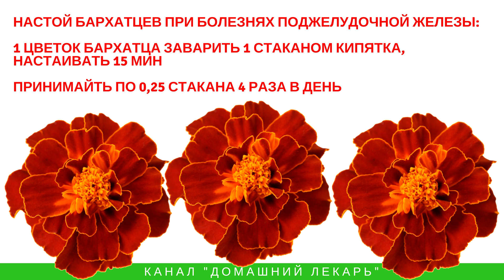Бархатцы при панкреатите и диабете II для поджелудочной железы - Домашний лекарь - выпуск №129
Автор канала - фитотерапевт и натуропат Елена Белая
В комментариях вы можете задавать свои вопросы фитотерапевту. Все консультации - бесплатны.

Домашний Лекарь - канал о том, как правильно лечиться в домашних условиях. Применение лекарственных трав, домашних и народных средств основано на данных научных исследований. Обобщенные знания - на одном канале. Периодичность выхода видео - каждый день.